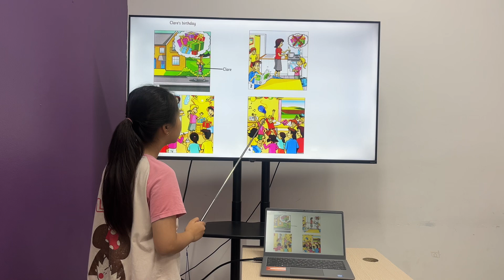Anh Thư EOW4C/E